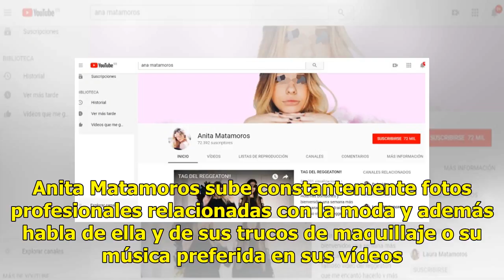La faceta más desconocida de Anita Matamoros: ¿tú sabías que también pintaba?